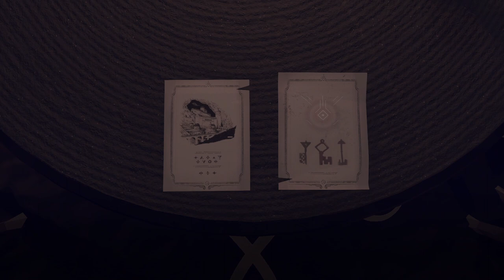JETT The Far Shore + Given Time Gameplay (PC Game)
Embark on an interstellar trip and deploy to a mythic ocean planet in a low-flying jett in this cinematic science fiction action adventure with immersive sim elements from Superbrothers, known for Sword & Sworcery EP.